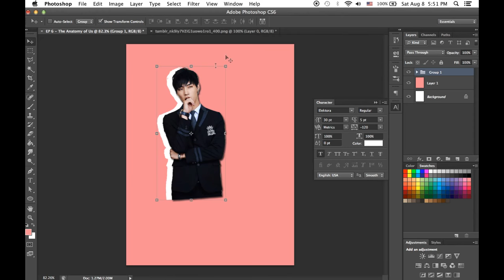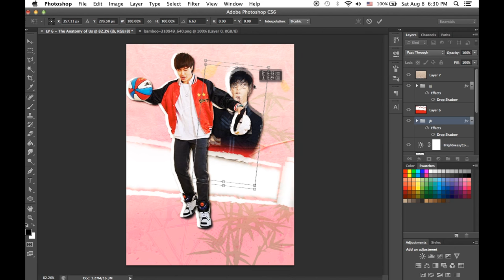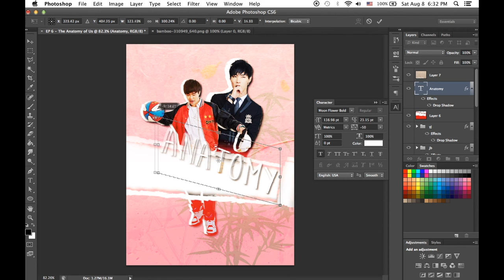[Asianfanfics] GOT7's JB, Youngjae & OC_in the making_The Anantomy of Us